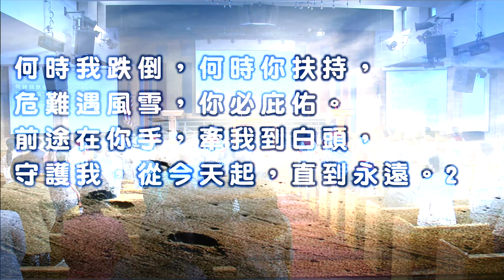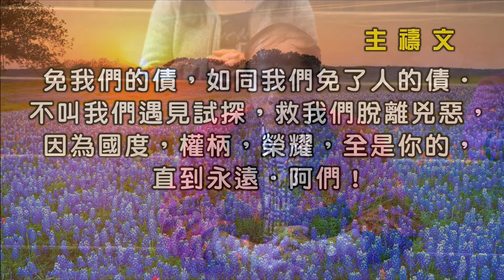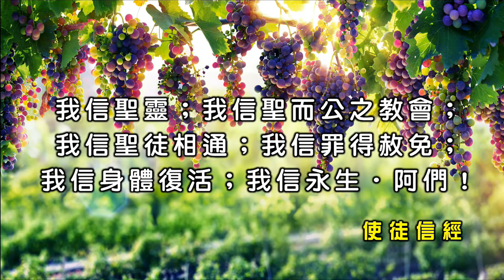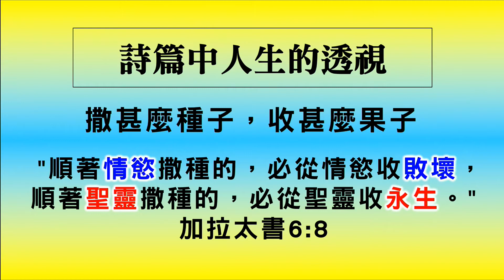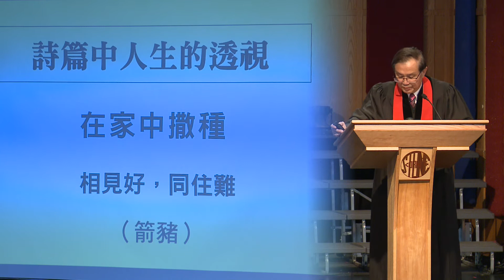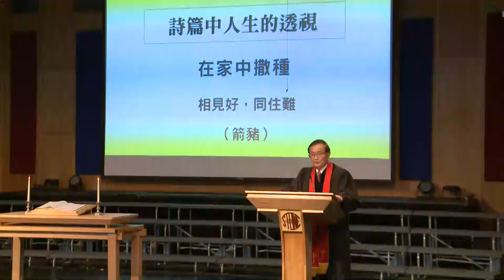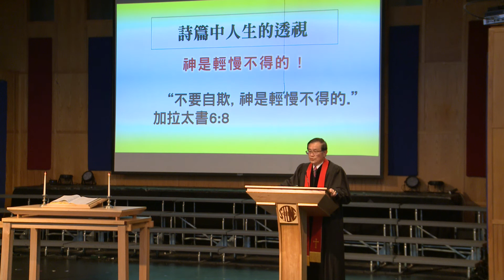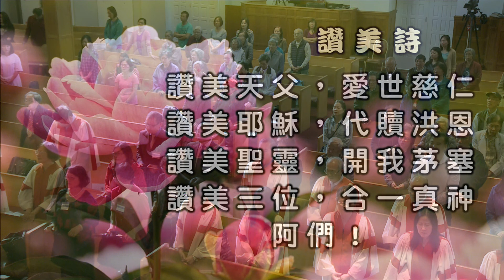Cantonese Worship 10 07 2018